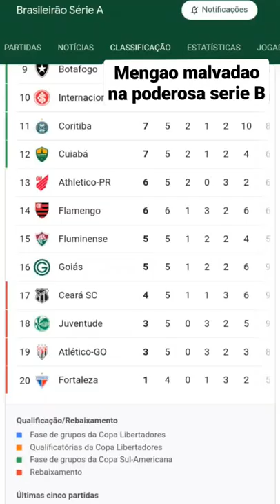Rumo a série B